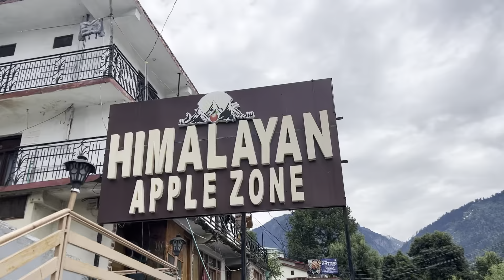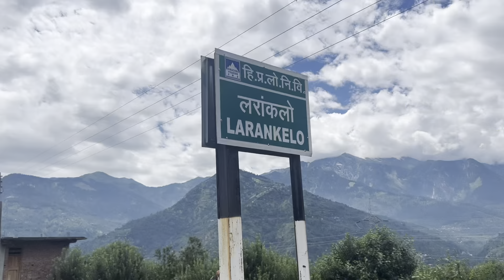Hey Finally We Escape From a Drastic Situation in Manali 🤯 Himachal Pradesh